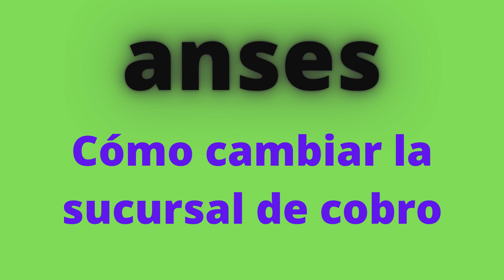ANSES, Como Cambiar la Sucursal de COBRO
En este video te contamos como cambiar la sucursal de cobro de ANSES. El contenido de este video se elaboró en base a información sacada del blog   tramitesycobrosanses.blogspot.com  Si te gustan nuestros contenidos por favor dale like a este, suscribite a nuestro canal y activá la campana para no perderte ninguno de nuestros videos. Saludos y nos vemos en la próxima noticia.